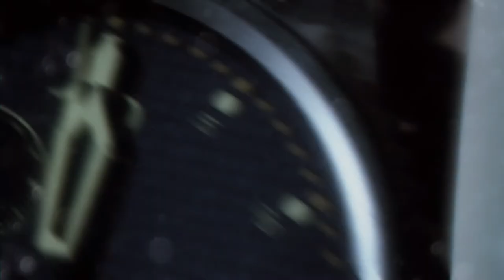ADVENTURES OF B.J. BLASKOWITZ, AMERICAN MAN!! (EPISODE 1)(DEATH INCARNATE)